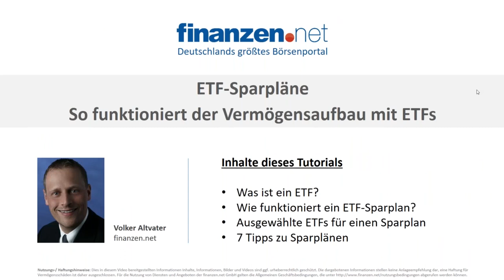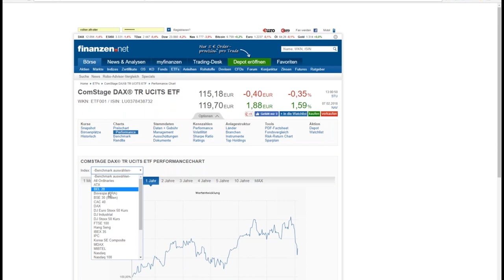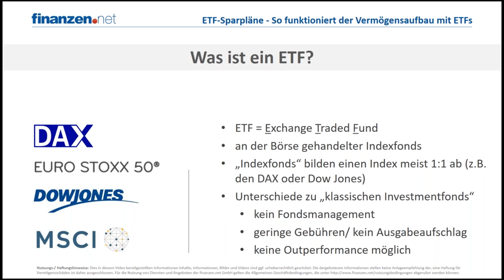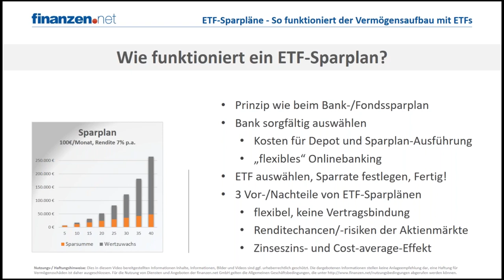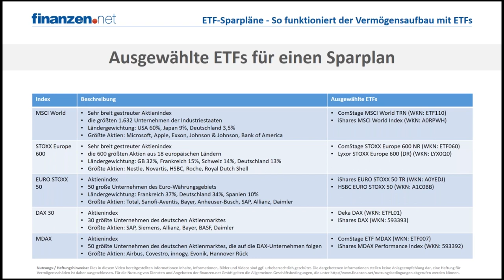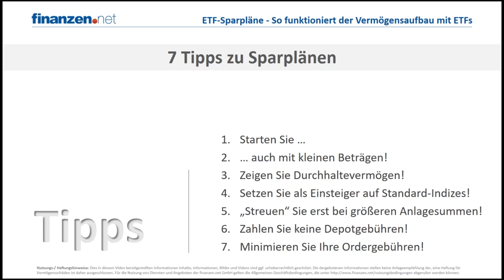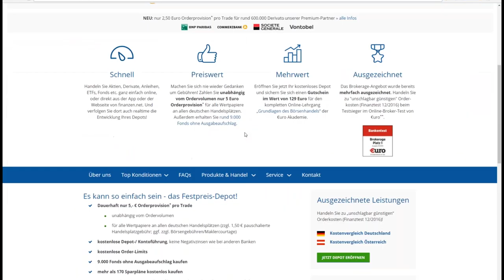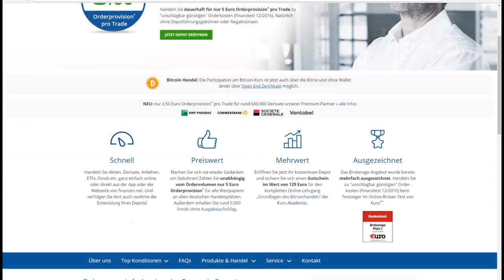ETF-Sparplan - So funktioniert er, so bekommen Sie Sparpläne gebührenfrei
Wie funktioniert ein ETF und wie ein ETF-Sparplan? Welche Indexfonds sind zum Vermögensaufbau geeignet und wo können Anleger ohne Gebühren in ETF- und Fondssparpläne investieren? Im Video-Tutorial erkärt Volker Altvater von finanzen.net das Wichtigste rund um den Vermögensaufbau mit Sparplänen.